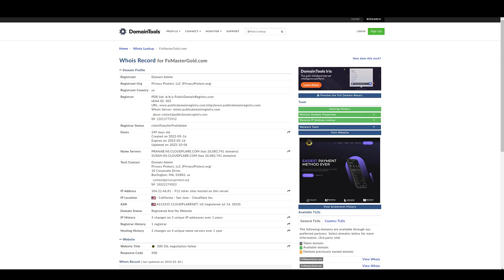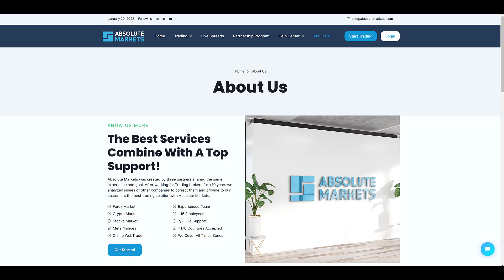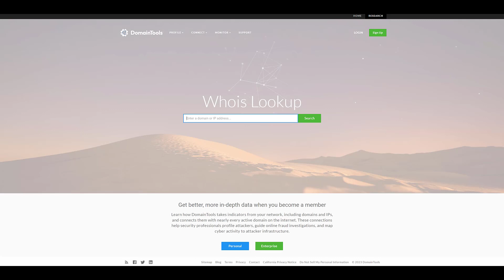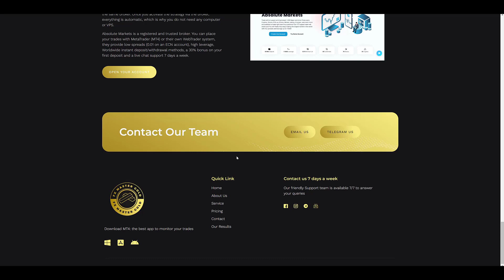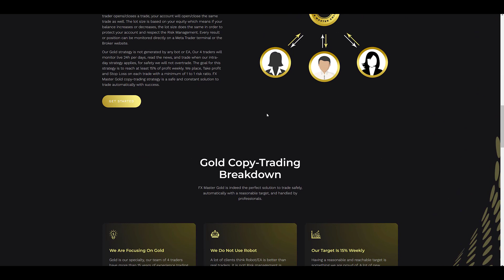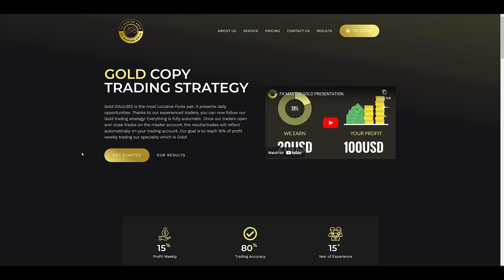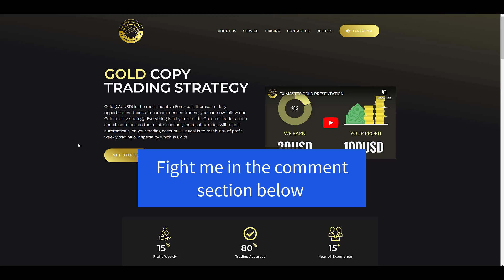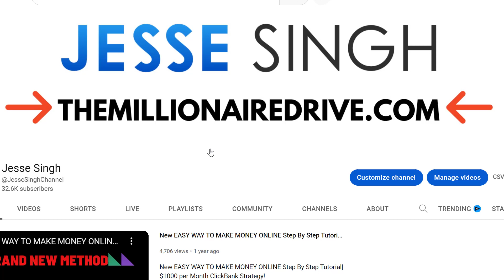FX Master Gold Review - WOW 15% Weekly ROI? TAKE A LOOK AT THIS!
Welcome to my FX Master Gold Review where I am going to walk you through everything that I know so you can make the right decision to join or not.  Making the wrong decision here can cost you time and money!

Can you really pull in 15% weekly ROI with FXMasterGold?

We will definitely dive into it and will answer that question in the video.

So if FX Master Gold scam does exist, I will call them out!

This is why it's very important you watch this video all the way to the end!

FXmastergold

channel at no extra cost.